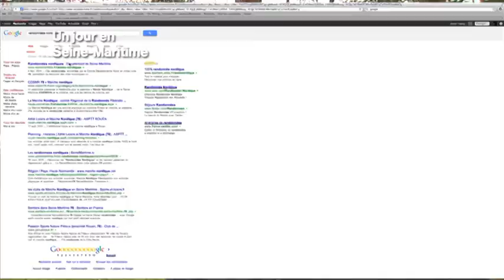La reprise de la randonnée nordique.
Ces randonnées, encadrées par le Comité Départemental Sport en milieu rural 76, permettent de découvrir des sites touristiques ou patrimoniaux particuliers du territoire seinomarin. Les encadrants vous proposent une initiation à la Marche Nordique sur des circuits de 7 à 12 km.